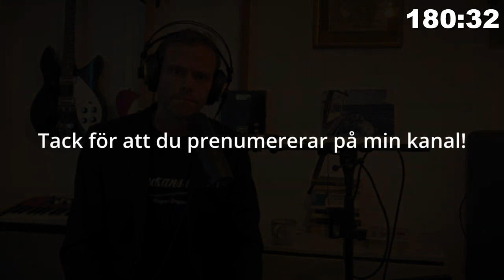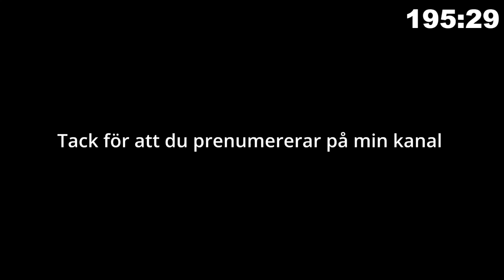Magnus Bergman "in person"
Musiken & Livet och lite Politik... eller inte...